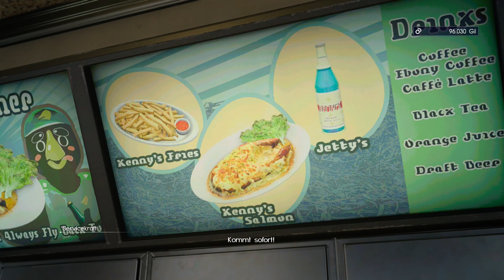Unfassbar unübersichtliche Kämpfe! - 091 - Final Fantasy XV [Blind] [Let's Play]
Outro: Yōko Shimomura - Somnus (Orchestra Ver.)

►►►►►► Hinweise ◄◄◄◄◄◄

Ich bitte euch Spoiler jeglicher Form zu unterlassen, da dies ein Blind-Let's Play ist. (Ich gehe gnadenlos dagegen vor, glaubt mir. Schon bei meinem Zelda Marathon vor vielen Monden sind verdammt viele Leute rigoros gebannt worden. ;P)
Natürlich könnt ihr mir Tipps geben, wenn ich mal Fragen in den Raum werfe, aber abseits davon bitte ich euch das Backseat-Gaming auf ein Minimum zu senken. Ich möchte einfach FFXV einmal komplett für mich durchspielen und erst danach anfangen ggf. etwas mehr zu machen, als das was man eben so findet. ^^'
Um Klarheit zu schaffen, was ich ok finde:
► "Hey! Bei ZeitXYZ hat was komisch geleuchtet/lag was auf dem Boden!"
► beantworten von Fragen, die ich in dem Video stelle
► "BOAH ALTER SIEHT DAS SPIEL GEIL AUS"
Was ich *nicht* ok finde:
► Spoiler/Trollspoiler: "Noctis stirbt am Ende du Opfer!"
► Hardcore-BSG "GEH MAL DA HIN!" / "MACH MAL DIES!!!" / "KAUF MAL DAS!!!"
► "Boah spielst du schlecht! Üb erstmal 5 Stunden sonst verkackst du sowieso!" (Ist ja wohl mein Problem :P)